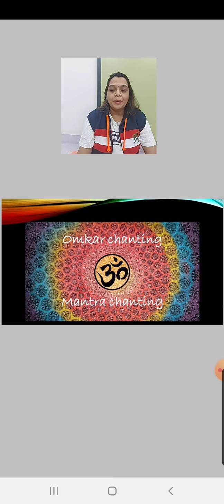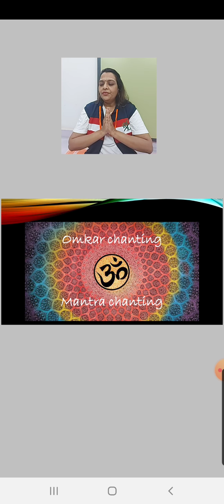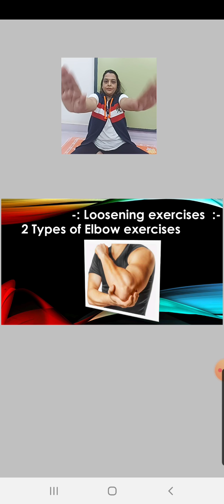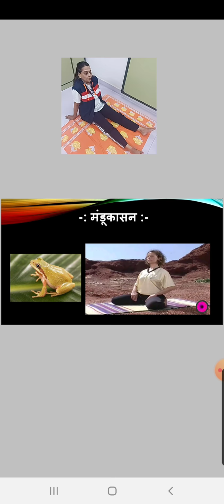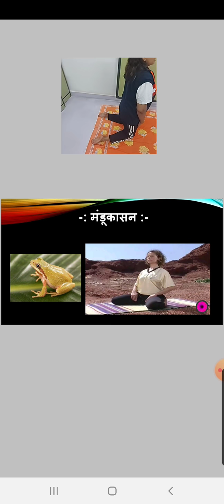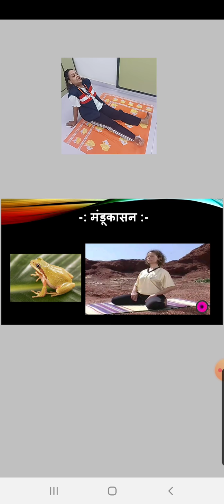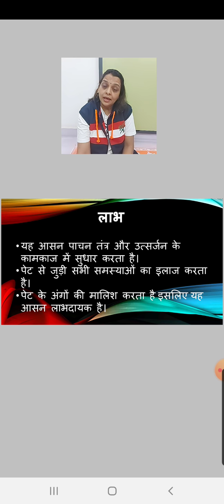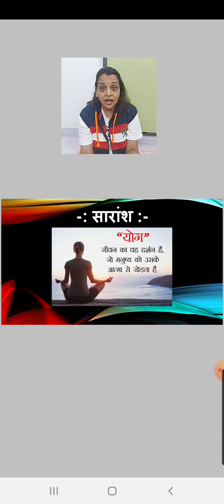class_5_to_10_yoga_asana_mandukasan